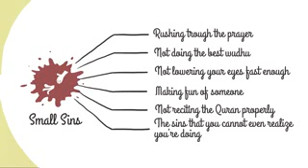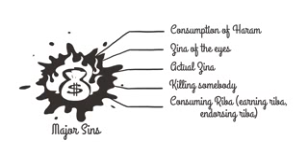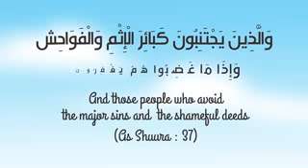Why it is important to Avoid Shamelessness & Major Sins YouTube